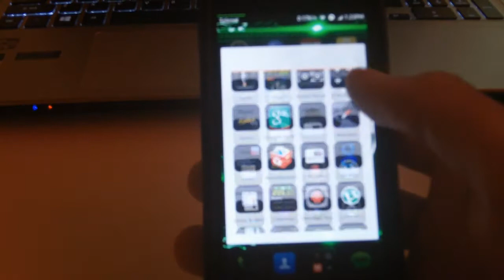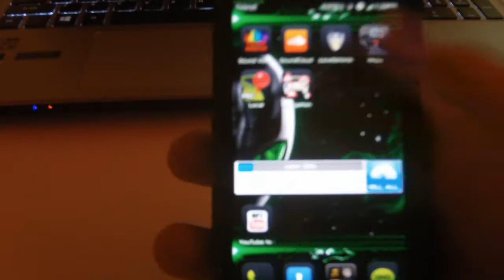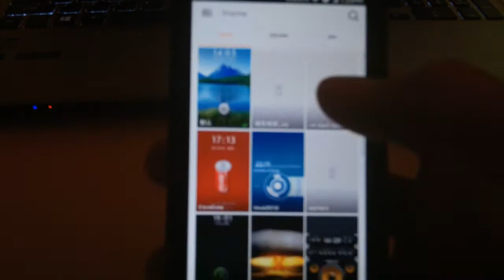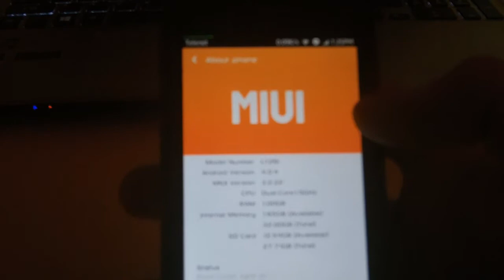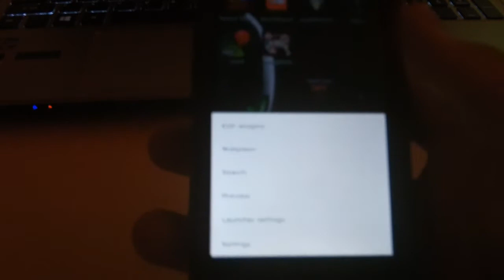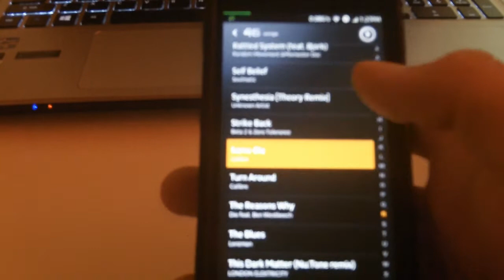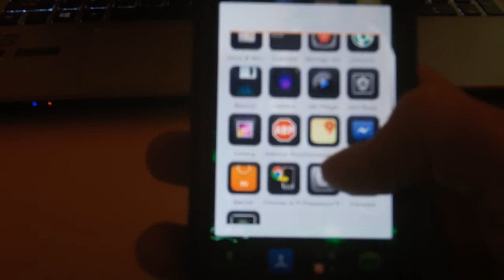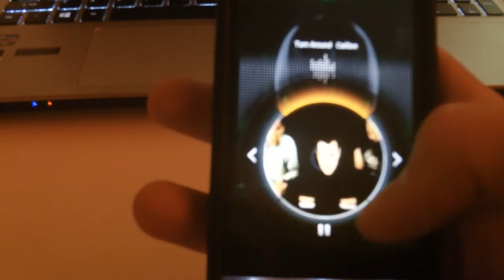Xperia S on MIUI ROM with Locked Bootloader (Overview)